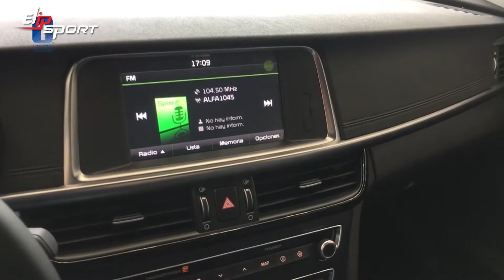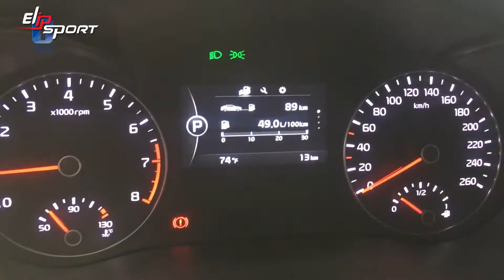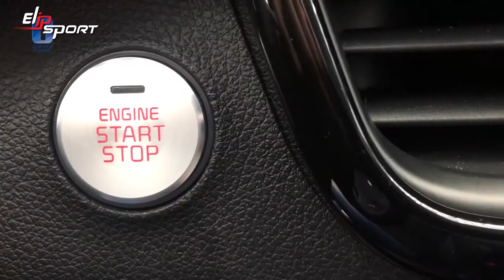Trải nghiệm Kia Optima 2018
Việc sở hữu một chiếc xe hơi đã không phải đơn giản, khi đã có được rồi bạn cũng cần có một sức khỏe tốt, bền bỉ để có trải nghiệm tuyệt vời nhất với chiếc xe của mình. Hãy tập luyện hàng ngày cùng những thiết bị của Tập đoàn thể thao Elisport nhằm chăm sóc và bảo vệ sức khỏe cho bản thân. Tham khảo thêm máy chạy bộ, xe đạp tập,... tại website Elipsport.vn và lựa chọn sản phẩm tập luyện phù hợp nhất.